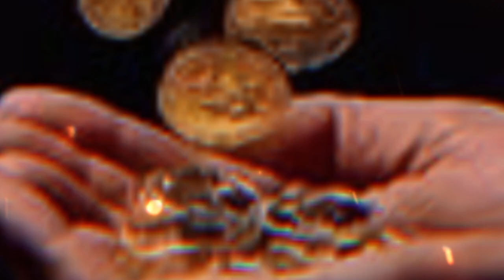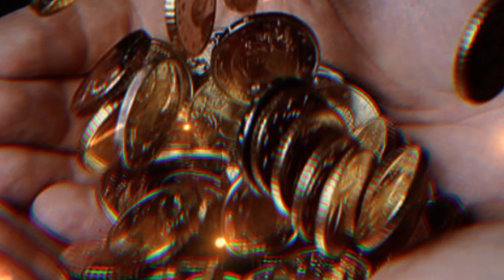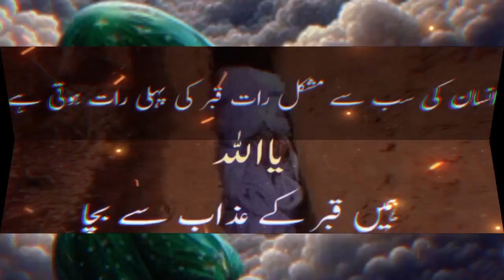Aik Khuda Parast ghulam ki dua ki barkat ka Qissa||Islamic Story||History||pakistan for you#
Aik Khuda Parast ghulam ki dua ki barkat ka Qissa||Islamic Story||History||pakistan#